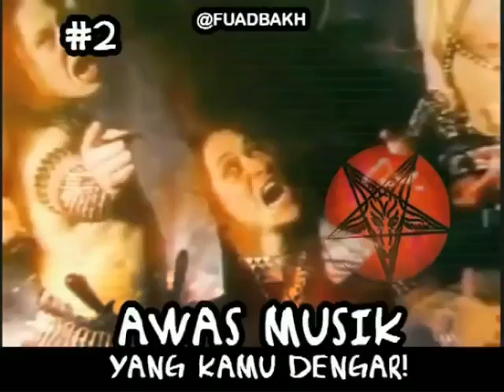Awas musik yang kamu dengar #1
Link gamenya
kalau kalian pengen mendownload game yang lain kalian klik link di bawah ini :